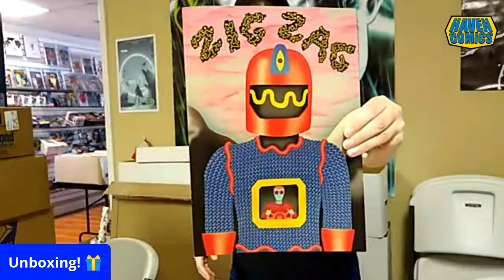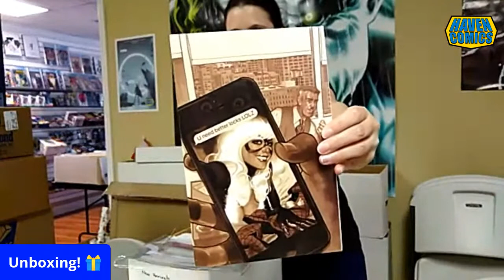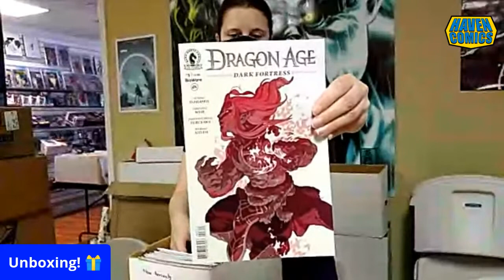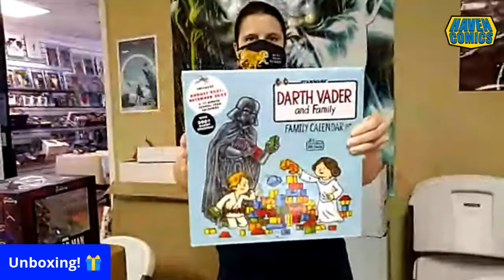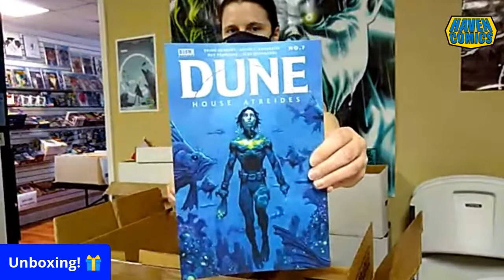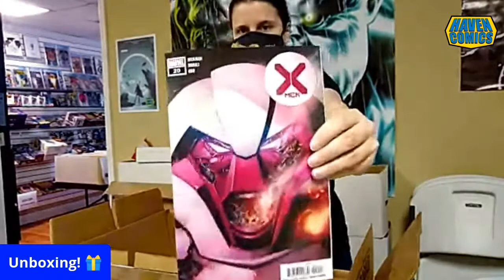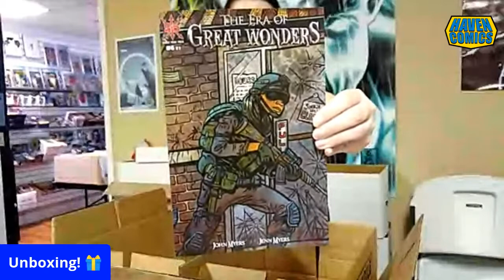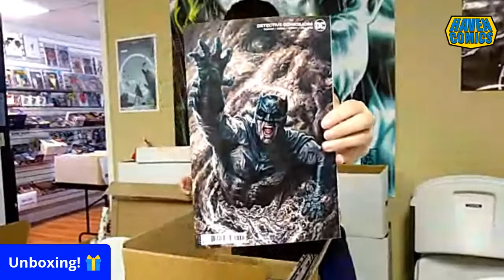May 25th Unboxing!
Let's see what we can find today.